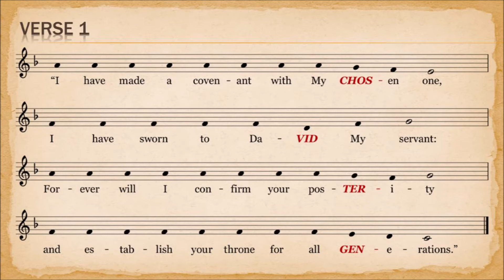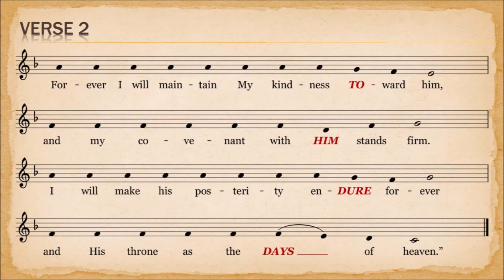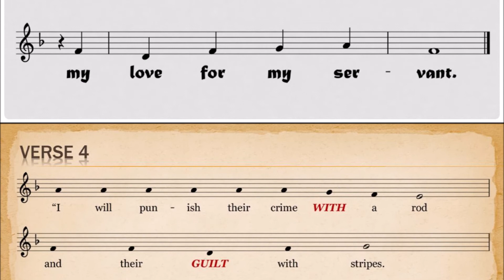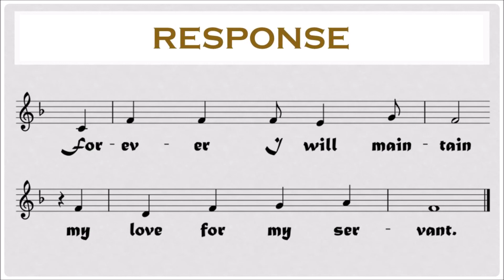PSALM 89 - IMMACULATE HEART OF MARY, A (For ever I will maintain)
Psalm 89:4-5, 29-30, 31-32, 33-34 | SOLEMNITY OF THE IMMACULATE HEART OF MARY, A
RCRamos (2020)
R. (29a) For ever I will maintain my love for my servant.

“I have made a covenant with my chosen one,
I have sworn to David my servant:
Forever will I confirm your posterity
and establish your throne for all generations.” (R)

“Forever I will maintain my kindness toward him,
and my covenant with him stands firm.
I will make his posterity endure forever
and his throne as the days of heaven.” (R)

“If his sons forsake my law
and walk not according to my ordinances,
If they violate my statutes
and keep not my commands.” (R)

“I will punish their crime with a rod
and their guilt with stripes.
Yet my mercy I will not take from him,
nor will I belie my faithfulness.” (R)